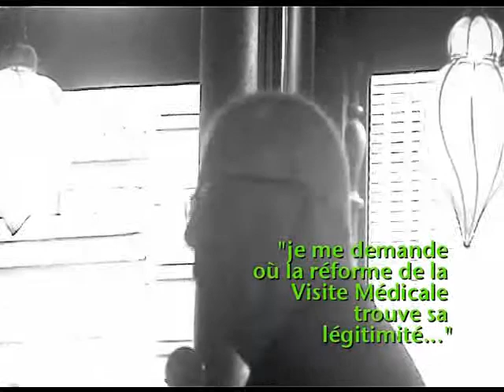Café nile C. Lajoux sept. 2011